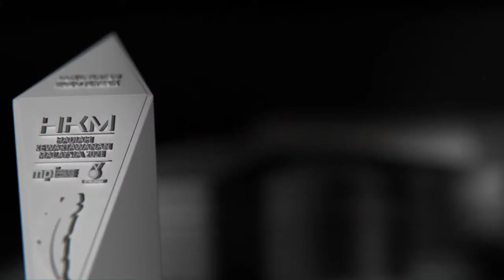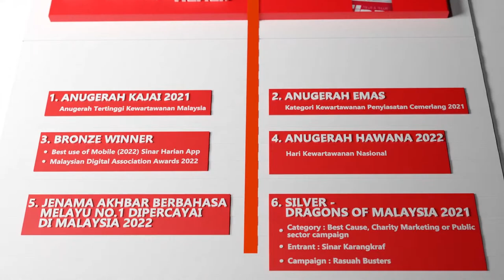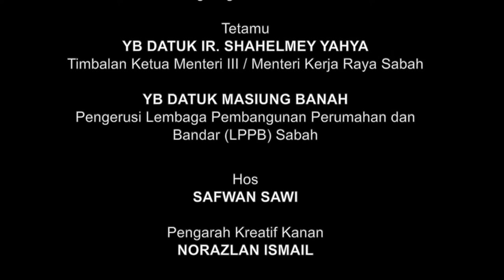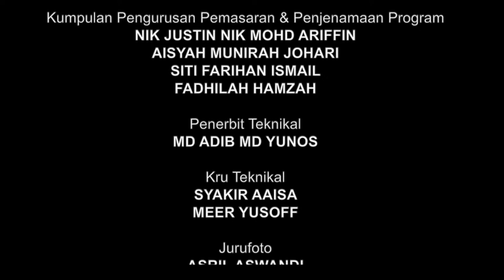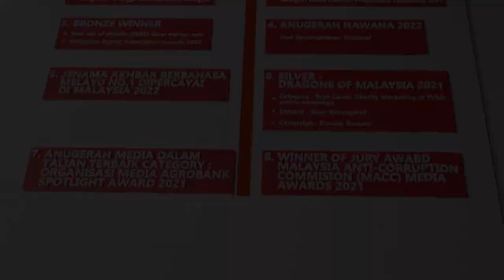[DIALOG SISWA] Dialog Siswa bersama Shahelmey, Masiung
Kali ini, golongan pelajar universiti dan kolej sekitar Kota Kinabalu berpeluang berkongsi pandangan dan saling berdialog dengan dua personaliti hebat, Timbalan Ketua Menteri III dan Menteri Kerja Raya Sabah, YB Datuk Ir Shahelmey Yahya dan Pengerusi Lembaga Pembangunan Perumahan dan Bandar Sabah, YB Datuk Masiung Banah.

Saksikan perkongsian ilmu penuh aspirasi dalam program Dialog Siswa yang akan dihoskan anak tempatan, Safwan Sawi pada Khamis, 22 Jun 2023 jam 8.30 malam hanya di semua platform digital Sinar Harian.